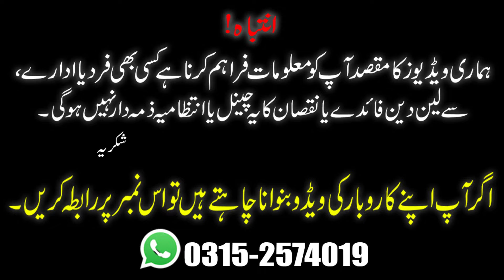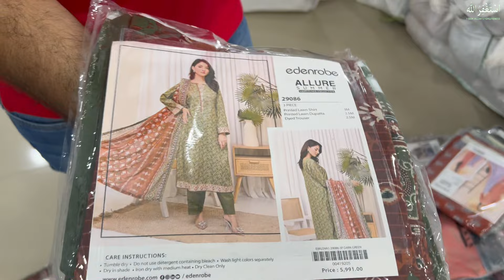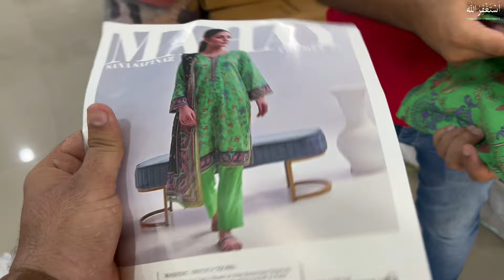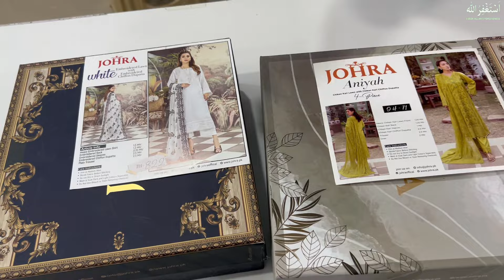Ladies 3 Piece Suit | Summer Lawn Collection | Karachi Branded Collection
Address: MOMINABAD GENERAL HOSPITAL BELOW AS KIDS ACADEMY SCHOOL FRONTIER MOR METROVILLE SITE AREA KARACHI.

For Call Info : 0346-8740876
*WARE HOUSE*
SAIM KHAN
SHOP OPEN AT 10:00
CLOSING TIME   09:00

*HYDERI*
FIDA KHAN

KDA GULSHAN IQBAL
KABIR KHAN
ADDRESS # Shop # 1 Plot no A-208 Block # 3  BESIDE DINNERS  OPPOSITE BACHAT BAZAAR KDA Market Gulshan Iqbal Karachi

*GULSHAN E MAYMAAR*
*M SADDQIUE*
SHOP # 3 PLOT NO B-13 SECTOR 511A SCHEME-33 NEAR K-E OFFICE KHI

*TARIQ ROAD BRANCH*
*AMIR ALAM*
Shop no 8 plot no 39/40 C Sultan Chamber Tariq Road Opp UBL bank LIBERTERY SIGNAL KARACHI

*PESHAWAR*
IMRAN KHAN

*RAWALPINDI*
SHAMS

*GUJRANWALA*
Abid

*SWAT*
JUNAID KHAN